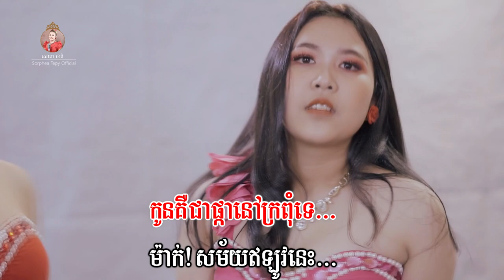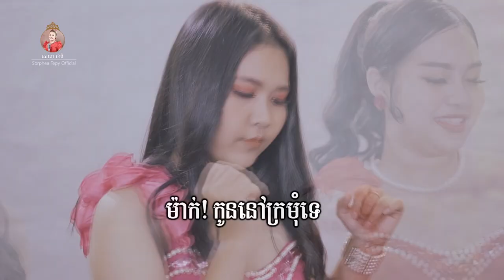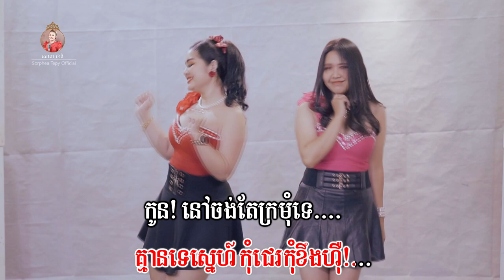ម៉ាក់កូននៅក្រមុំទេ - សោភាទេពី | Viseo Lyrics